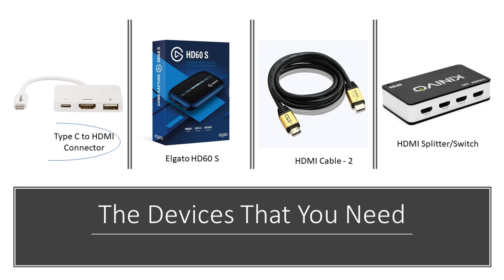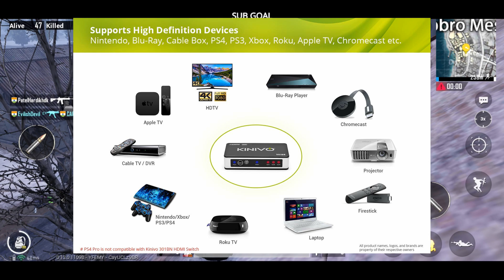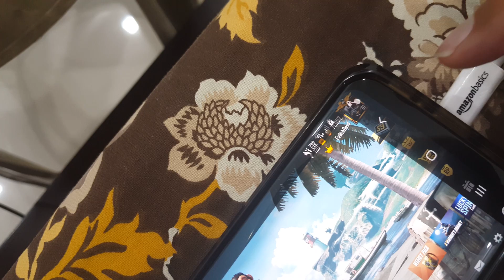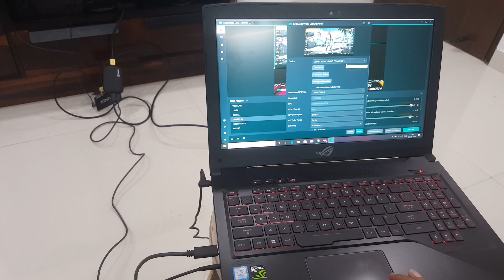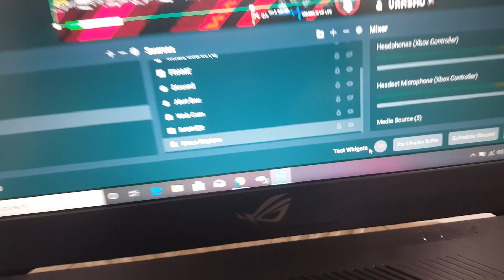How To Stream PUBG Mobile Using Elgato HD 60S - Directly From Mobile (Any Android Game)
Please enable Subtitle in your setting to see English subtitle on this video.

How to stream pubg mobile from mobile ?
How to stream pubg mobile using elgato ?
How to stream pubg ?
How to stream pubg on streamlabs OBS?
How to stream any android game using elgato ?
How to stream android game using video capture card ?
How to bypass HDCP on android phone?

The Device buying link
HMDI Splitter
HDMI Cable
Elgato HD 60 S
HDMI Connector